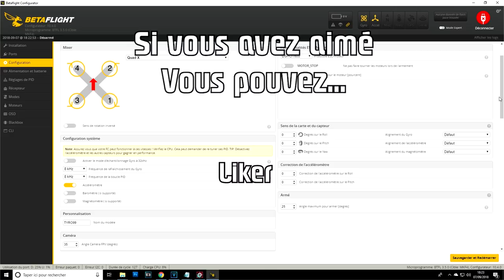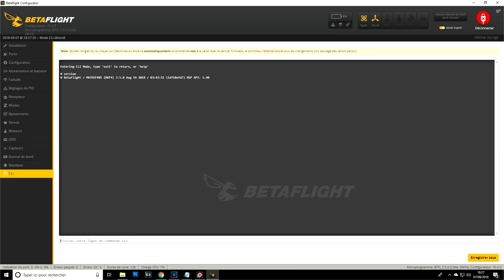Eachine TYRO 99 Montage Modifs Review Test Démo, La Bonne AFFAIRE !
NOTATAZ : 18/20   Excellent rapport qualité prix !

Niveau : Initiés et confirmés ( Parfait pour l'initiation )
Les + : Résistant, bonne autonomie, simple à assembler, bonne finition et surtout .. Pas cher !
Les  - : Caméra à changer, Hélices pas optimales .

Un Racer 210mm à 85€ !!! Au départ on se dit "ou est l'embrouille?" .. Mais il n'y a pas réellement d'embrouille ! Eachine et Banggood nous font profiter d'une belle Offre de lancement pour son nouveau racer 210. Bien sur, tout n'est pas parfait . Déjà vous devrez l'assembler vous même (parfait pour ceux qui veulent se lancer dans le montage de racers) et il vous faudra aussi ajouter votre récepteur. Niveau qualité, franchement, pour ce prix là, on est pas volé ! Le gros point noir c'est la caméra, faible FOV et pas très réactive dans les changements de luminosité, elle sera suffisante pour apprendre à piloter l'engin mais pas assez performante pour vraiment prendre du plaisir ... à changer rapidement ! Les hélices ne sont, à mon avis, pas les plus adaptés en matière d'autonomie, portance, performances et bruit mais toujours dans l'optique que c'est un drone d'initiation, elles sont résistantes et avec 5 jeux dans ce pack, il y a de quoi faire. Si vous commandez le TYRO99 vous pouvez cocher l'option "cadeau" dans la fiche produit pour avoir 10 paires d'hélices 4 pales 5040 en plus !!! En bref, loin d'être "une arnaque" le TYRO 99 à ce prix là est une Excellente affaire !

Intro : sony végas par Tazkiller85 et NARURED